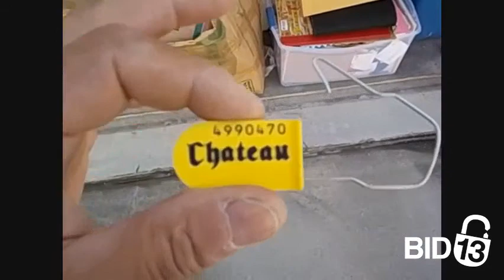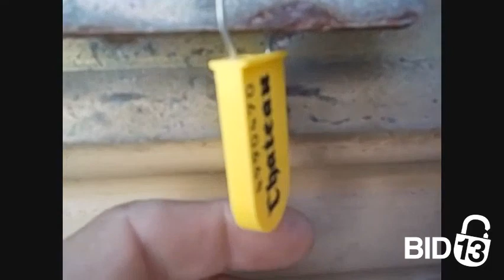Carlsbad Self Storage - Unit B2351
furniture, sports, Clothing, totes, bike